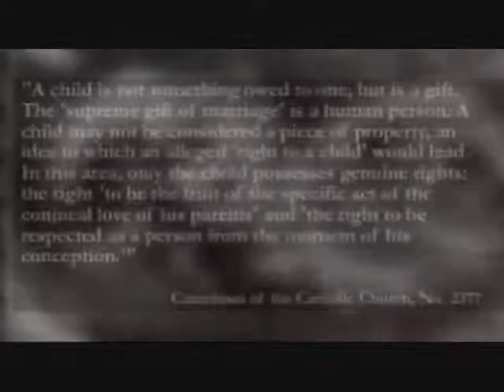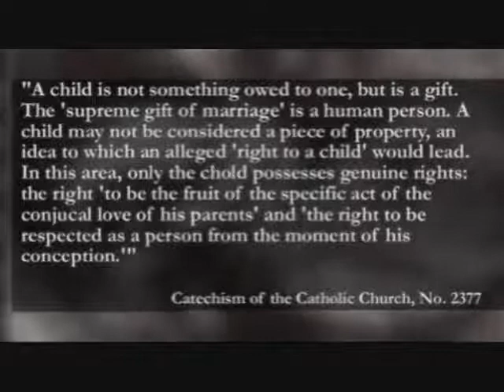The Ethics of Genetic Engineering (Part 2)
Since I was on a roll, I decided to finally upload this silly thing onto YouTube. Our topic was Genetic Engineering for our Grade 12 Religion ISU, and so, when I heard the word "presentation," a video was the first thing that came to mind. *sigh* When will I learn?

Congratulations to Marisa, Aisha and Courtney for doing such fantastic jobs. And congratulations to all of us for actually getting it done. Let me tell you, the editing process was torturous and more stressful than you'd think. I need a more highly advanced program (and computer, for that matter) to do these things.

Almost full marks were granted, which was nice. :)

As a side note, excuse the occasional editing and sound bloopers. I ran into so many problems, those minor ones seemed unimportant.

Clips used include:

- Star Trek: The Original Series, 'What Are Little Girls Made Of?'
- Star Trek: The Original Series, 'Mudd's Women'
- Star Wars, Episode II: Attack of the Clones
- The Mist
- The Drew Carey Show, 'Drug Co.'
- Star Wars, Episode VI: Return of the Jedi
- Lord of the Rings: The Two Towers
- Whose Line is it Anyway?
- Indiana Jones: Raiders of the Lost Arc